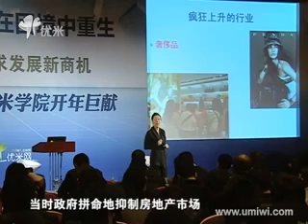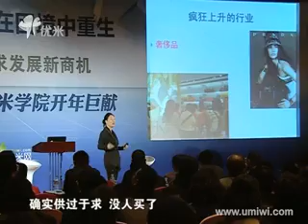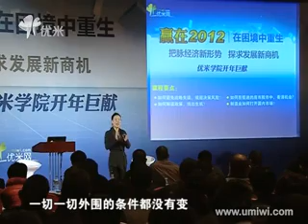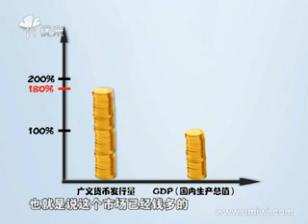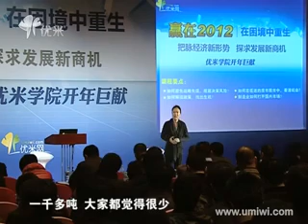在困境中重生：解析中国经济发展未来精编版课时26叶檀：投资品市场不讲究供求关系